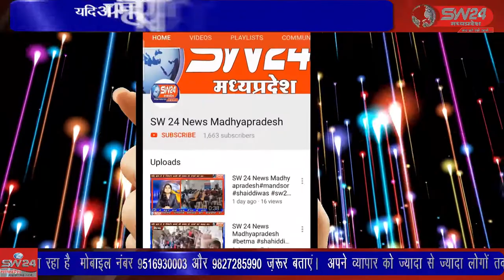SW 24 News Madhyapradesh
आभापुरी धाम में उपासक मंशा जी महाराज के सानिध्य में आज सुबह कलश यात्रा माता माई घटस्थापना से प्रारम्भ हुई जिसमें महिलाओं और बच्चों द्वारा धूम धाम से कलश यात्रा का आनंद लिया। झिरन्या से सुखदिप भाटिया की रिपोर्ट